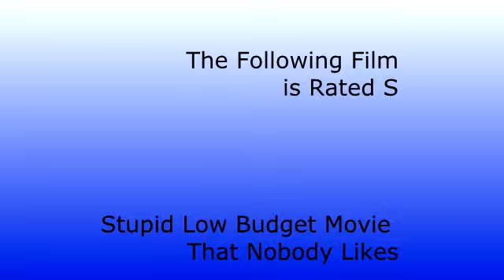Datelime - Appendix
This was the last episode of Datelime, before the series, along with the full channel: XF, had gotten canceled. Now they air: The Mexican Channel.